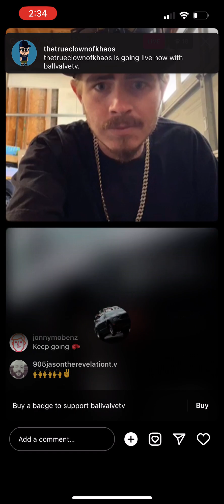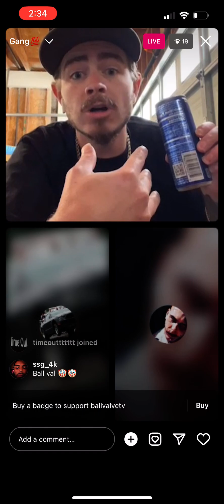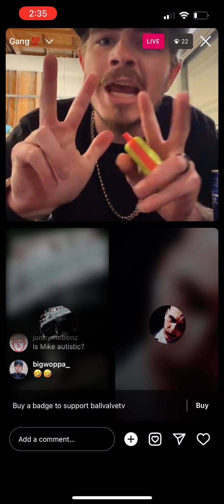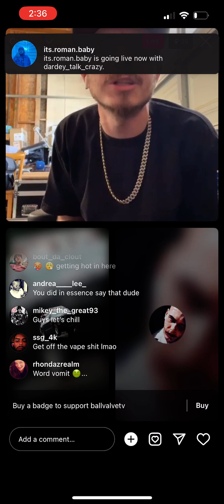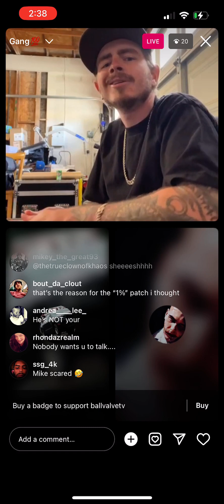Mike Ball and Godblessthehood in a heated debate, part two